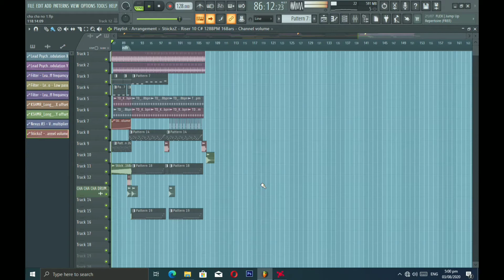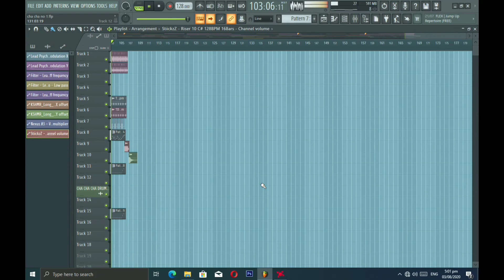Cha cha No. 1 (JD'S BEAT)